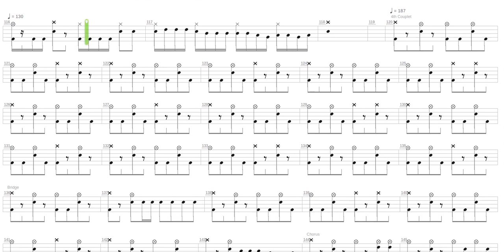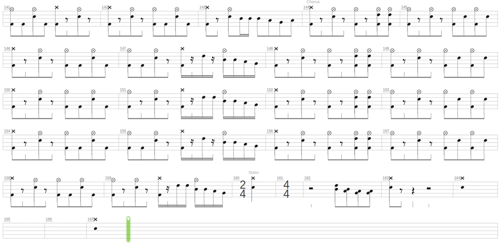Die for My Sins + Sanctuary + Drum only + Drum tab